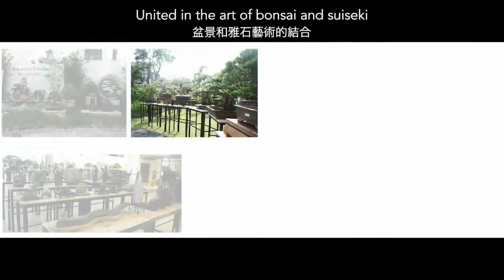ASPAC - ABFF - PBSI 2023 official theme song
ASPAC - ABFF - PBSI 50th anniversary the biggest Bonsai ang Convention in asia